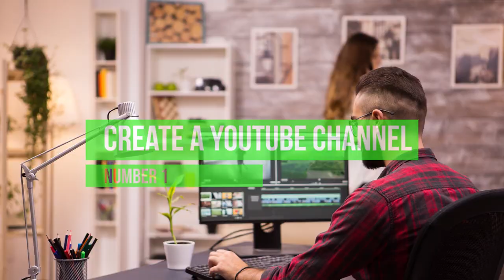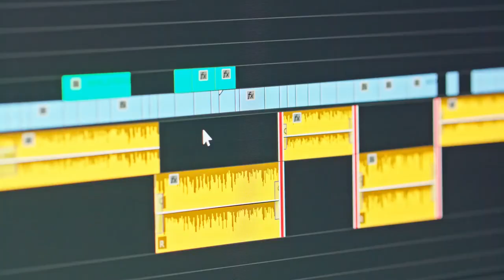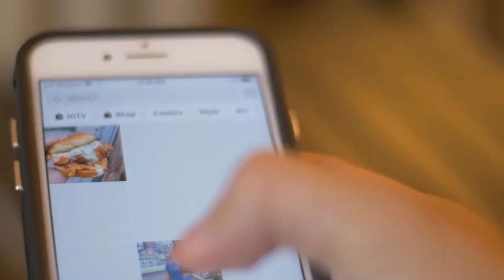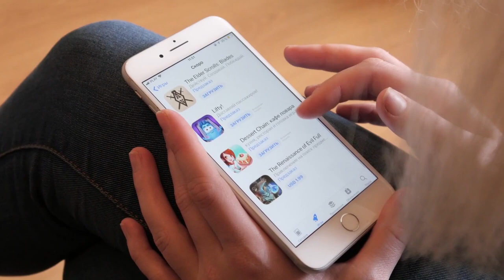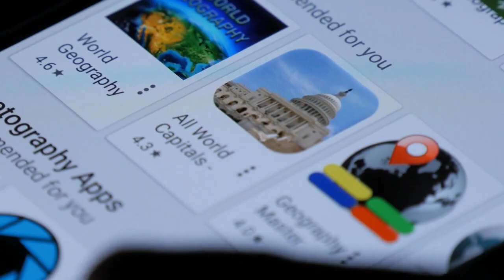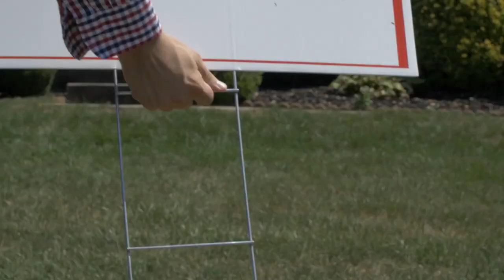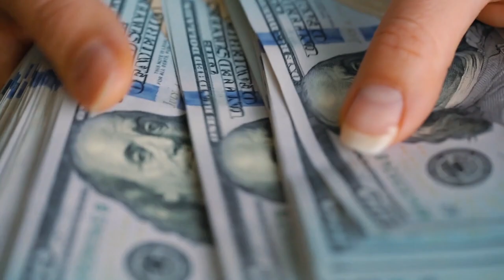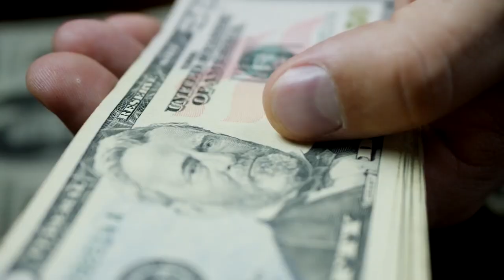6 Side Hustles That Can Make You 100k A Year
Side hustles have grown to become quite popular these days. Everyone is talking about them. The truth is that we are all tired of being limited by a single salary source that only increases a tiny bit after a few years. Wouldn’t it be nice to be able to live life on your own terms, financially? Go where you want and buy what you want? Whilst that may not even be your goal for having a side hustle, having some extra cash is not a bad idea.

Considering the fact that the average salary of a US worker is around $56,000, earning $100,000 or more from a side hustle may sound too good to be true. But as you will see from this video, it’s possible to make $100K from a side hustle. A few people are doing it and you can too.

Without further ado, here are 6 side hustles that can make you $100k a year.